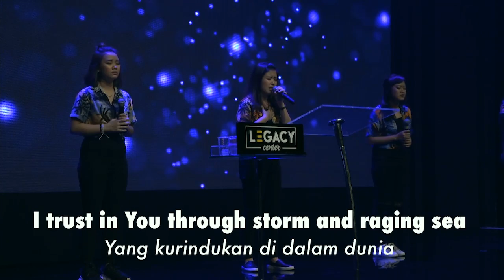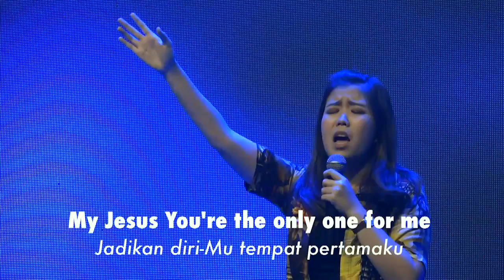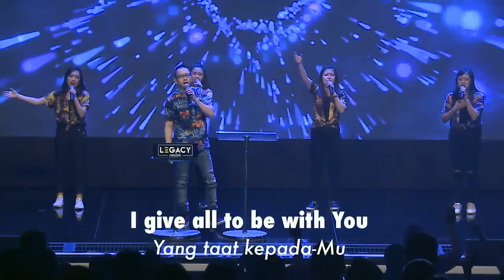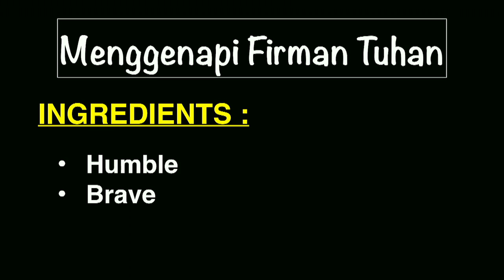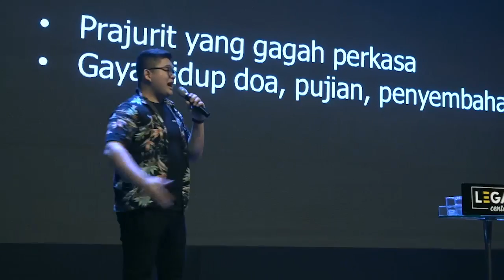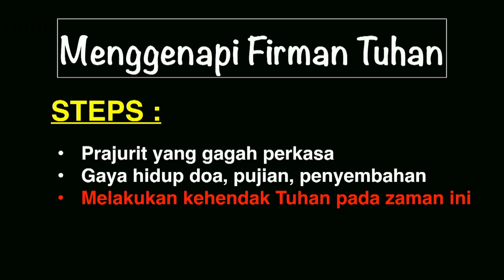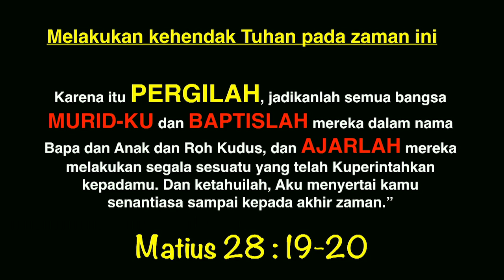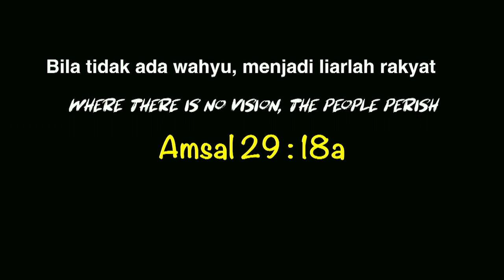The Secret Recipe | Billy Joshua W.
Speaker : Billy Joshua
30 March 2019

THE SECRET RECIPE

Menggenapi Firman Tuhan

Untuk menggenapi Firman Tuhan dibutuhkan :

1. Humble

Waktu kita terpanggil jadi orang Kristen, yang Tuhan bentuk adalah karakter rendah hati kita.

2. Brave

Tuhan sudah kasih banyak talenta dalam hidup kita. Berani melangkah untuk kasih lebih untuk Tuhan!

Waktu kita jadi lebih baik dari hari kemarin, artinya kita sedang belajar. JANGAN PERNAH SOMBONG!

Cara menggenapi Firman Tuhan :

1. Menjadi seorang prajurit yang gagah perkasa

Pekerjaan seorang prajurit adalah menyenangkan komandannya. Seorang prajurit TIDAK MEMENTINGKAN perkara-perkara pribadinya. Tidak usah khawatir!

2. Memiliki gaya hidup berdoa, memuji, dan menyembah Tuhan

Cara melawan iblis : lawan di titik kelemahannya, yaitu hadirat Tuhan.

3. Melakukan kehendak Tuhan pada zaman ini

Kehendak Tuhan pada zaman ini adalah JIWA-JIWA.

3 bagian dari melakukan kehendak Tuhan (Matius 28:19-20)
- Jadi murid
Waktu kita hidup buat Tuhan, kita hidup untuk Tuhan.

- Baptis
Baptisan adalah materai dari Tuhan Yesus.

- Ajar
Kita belajar ketetapan Tuhan (Firman Tuhan) yang bisa kita temukan di Alkitab. Ketika kita membaca Alkitab, kita sedang membangun sesuatu yang tidak terlihat! Jangan hanya membaca, tapi belajar!

Kalau kita berhasil menggenapi Firman Tuhan :

Kita sedang berjalan dengan VISI. Visi yang gembala kita berikan, sesungguhnya adalah visi yang SAMA yang Tuhan kasih!

Amsal 29:18a
Bila tidak ada wahyu, menjadi liarlah rakyat
(Where there's NO VISION, the people PERISH)

Walaupun kita masih muda, kita harus punya visi. Tanpa visi hidup kita akan terasa membosankan.

HAVE ANY QUESTION?